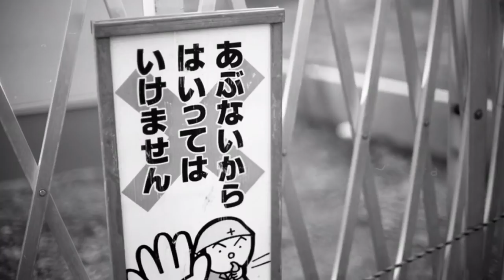富士フイルムから新発売の黒白フイルム、ネオパンアクロスⅡを使ってみました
富士フイルムが再販した黒白フイルム、ネオパンアクロスⅡ。どうやら日本製ではないみたい。

写りはどうなのか。コストパフォーマンスは？モノクロ写真ファン必見の動画だと思います。